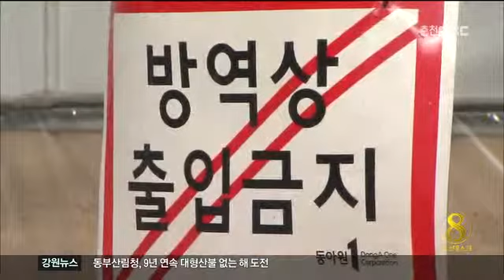춘천MBC뉴스 AI확산..강원도 방역 비상(R)=데